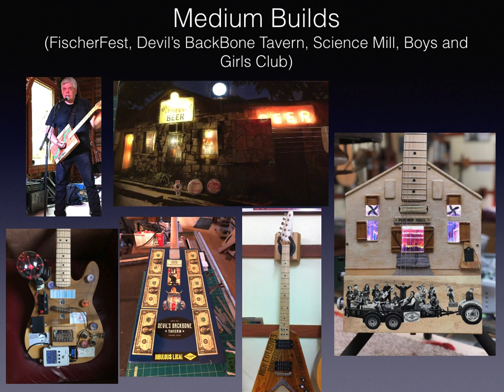JCM Guitar Builds